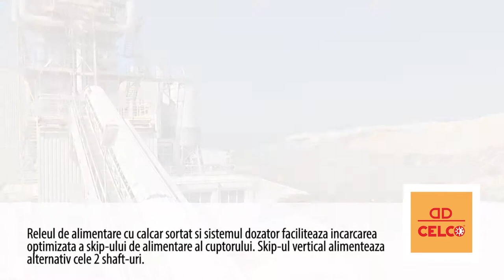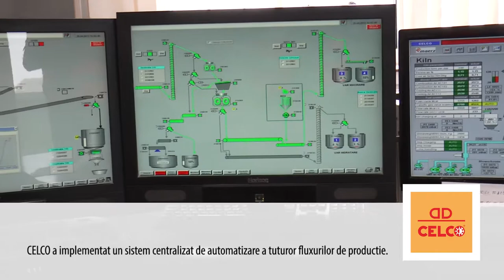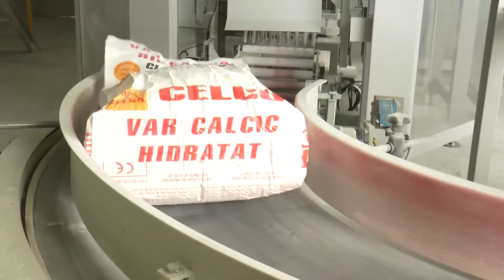Celco SA - film prezentare (var)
Celco SA - Constanta, lider al pietei materialelor de constructii din zona Dobrogei, a raportat o stabilizare a afacerilor. Compania detine trei fabrici pe raza judetului Constanta, specializate in productia de adezivi, BCA si var.